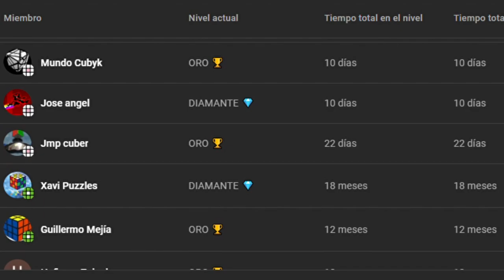PYRAMID MIRROR 3x3 | Unboxing Creativ3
Y gracias a los miembros del canal por hacer posible este video:
Joss Ed | JS Cuber | Francisco Roman
Raff | Grego Irusta | Rolando Oyarzo Maldonado
Ismael Enrique | Hafizam Zainal | Guillermo Mejía | Jmp Cuber

En este unboxing de cubos de Rubik veremos un cubo 3x3 con forma de la Snitch Dorada de Harry Potter, un cubo 3x3 en forma de Pirámide y un cubo 2x2 Ghost tipo Pillow.